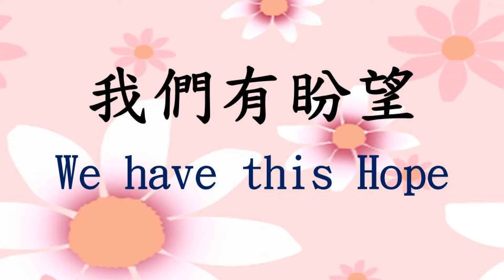0806FHD_07_陳碧花見證_音樂演奏_散會詩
見證/陳碧花
音樂演奏/翁婉婷
散會詩/我們有盼望...三重家族/會眾